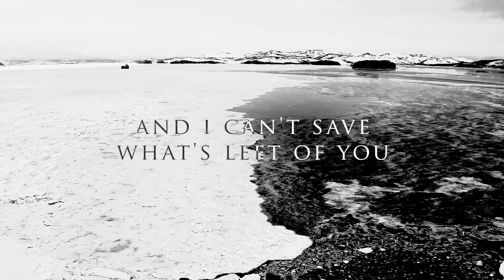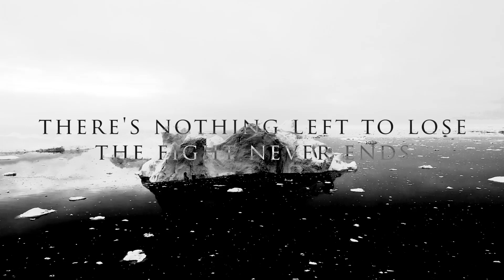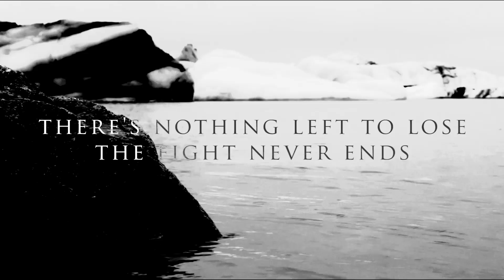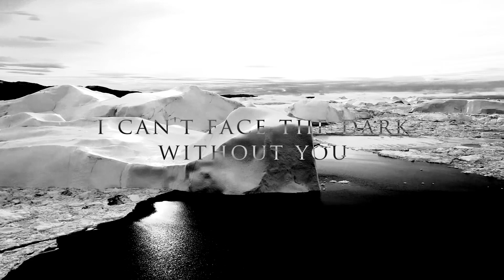Breaking Benjamin - Without You (Acoustic Cover) - Lyric Video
I've sung this song before, but I think "Without You" suits best as an acoustic song. Original song by Breaking Benjamin.

Footage thanks to pexels.com. Created by ArtHouse Studio, Cottonbro Studio, Braeson Holland, James Cheney, Kool Shooters, Mart Productions, Mikhail Nilov, Pavel Danilyuk, Tom Fisk, Sergei Starostin, and Yaroslav Shuraev.